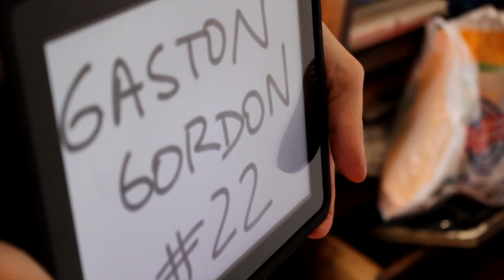Gastón Gordon: Actor - VideoBook 2011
Videobook corto para verme en movimiento y en HD y conocer a través del relato un poco más de mi trabajo como actor.